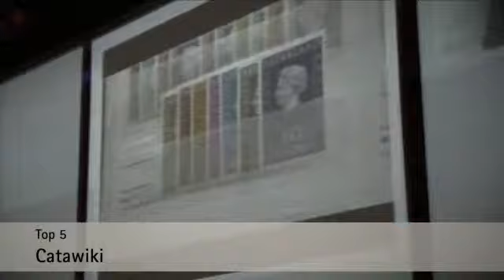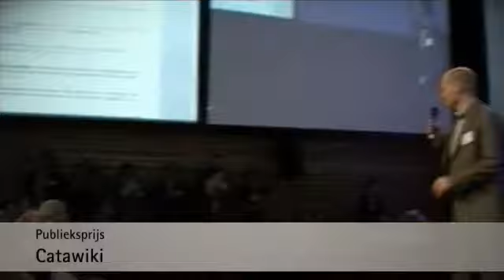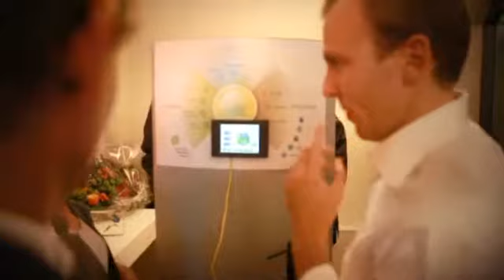Accenture Innovation Awards 2010 - Innovation Event - Marvin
Marvin is een energiemanagementsysteem dat thuis helpt energie te besparen. Met Marvin worden energiestromen per vertrek geregeld. Het systeem daagt gebruikers uit en het kan via internet eenvoudig bediend worden. Marvin is opvallend compleet, zonder een overdaad aan functies. Het gaat om comfort, gemak en welzijn in huis. Marvin werkt met een klokthermostaat, schakelt elektrische apparatuur in en uit, toont weersinformatie en heeft beveiligingsopties, een intercom en een mailbox. Deze samenkomst is onderscheidend.